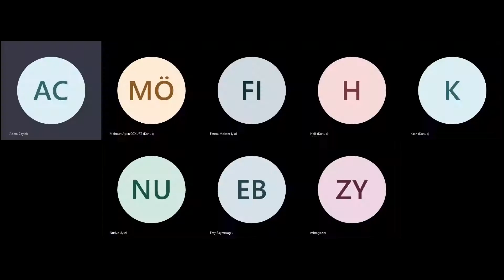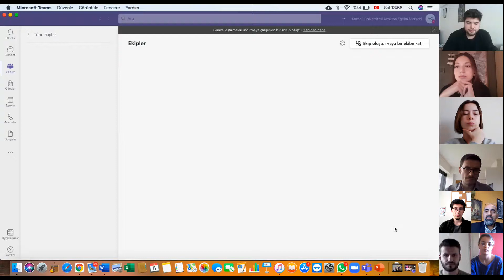ANTİK YUNAN'DA FELSEFE, DOĞA FİLOZOFLARI, POLİS, YURTTAŞLIK ve SOKRATES'İN FELSEFESİ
Siyaset Teorisi I Yüksek Lisans dersinde Antik Yunan'da felsefenin ortaya çıkışı, mitostan logosa geçiş süreci, doğa filozofları, polis düzeni, yurttaşlık ve Sokrates'in felsefesi anlatıldı, öğrenci sunumu yapıldı ve analiz edildi.